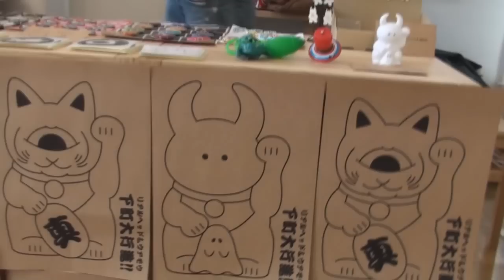Real X Head // Uamou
C.M. gives a brief tour of the Real X Head // Uamou show just outside Tokyo.